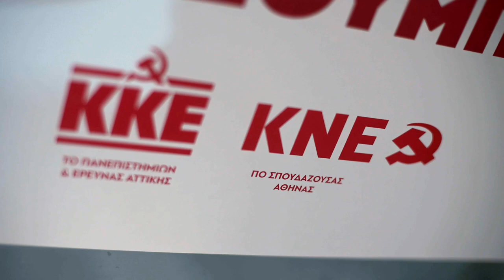«Πάμε κι όπου βγει...» - Τραγούδι για τα Τέμπη